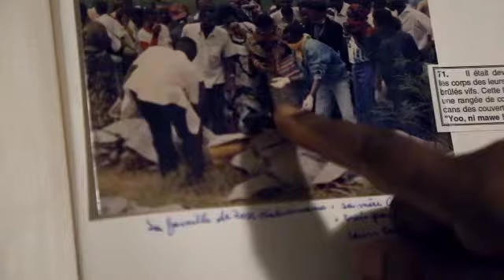"Voiceless"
El genocidio de Burundi del año 1993 llevó a la muerte de 400.000 personas. Francisco Larrad, nuestro corresponsal en Molina, nos cuenta la historia de dos jóvenes, Martin Soto y Victor Villavieja que decidieron dedicarle mucho tiempo a ese genocidio para poder producir un documental llamado "Voiceless" y así, denunciar aquella guerra.